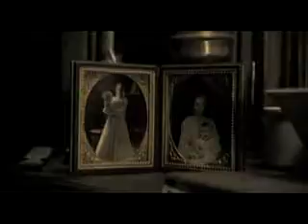Sweeney Tood trailer III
This is the third trailer of Sweeney Todd

- copyright by DreamWorks